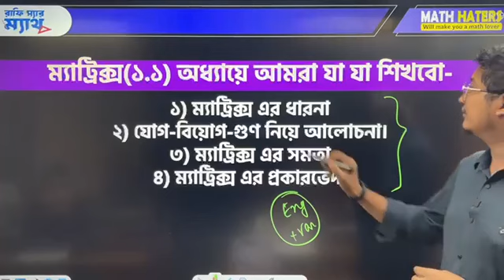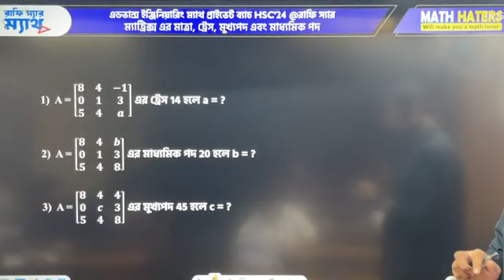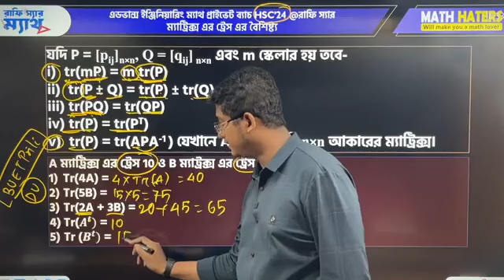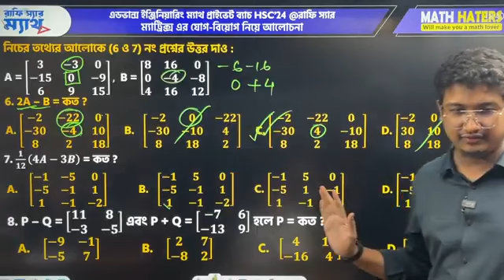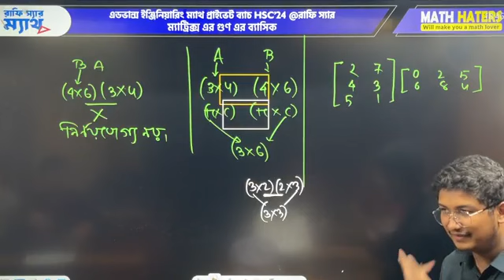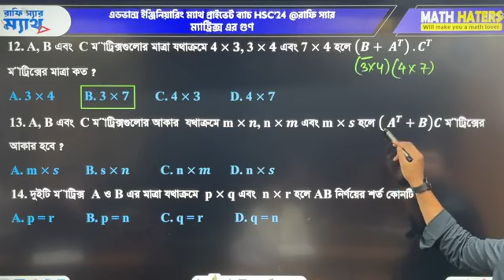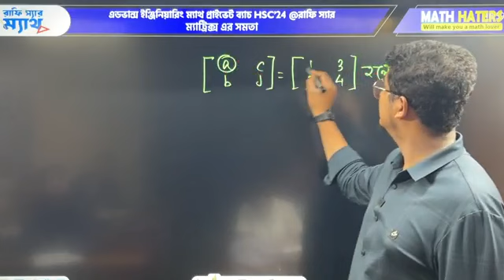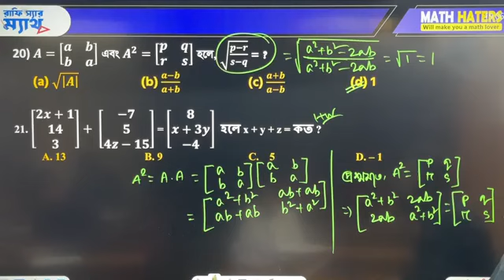HSC'24 Advance Engineering Math Batch Lecture 1